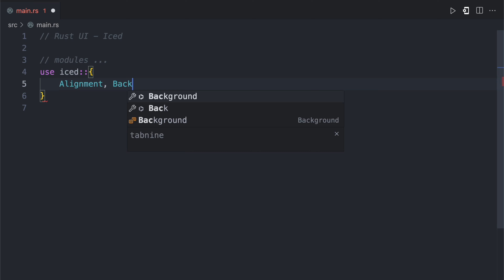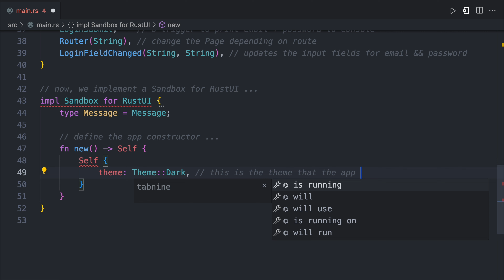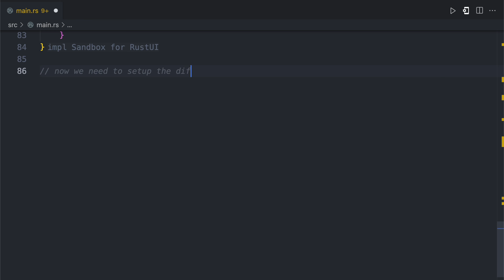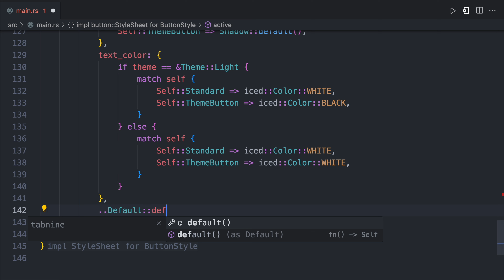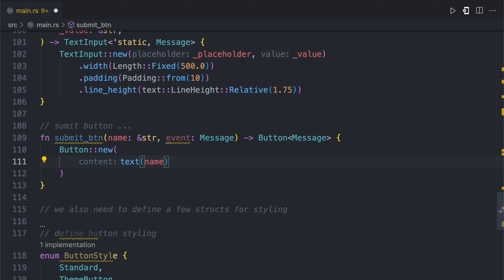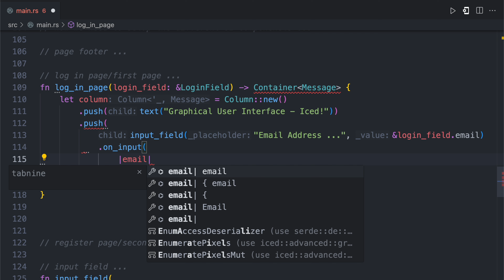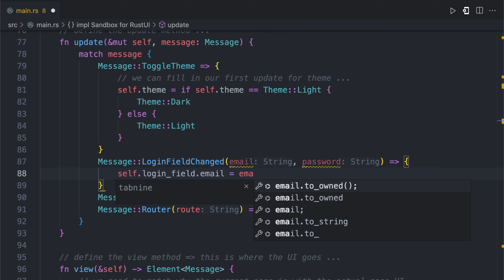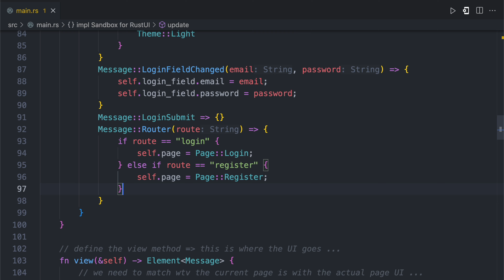Modern Graphical User Interface in Rust - Iced Tutorial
In this video we'll dive into the basics of Iced, a cross-platform GUI library for Rust focused on simplicity and type-safety. As a GUI library, iced helps you build graphical user interfaces for your Rust applications. Iced is strongly focused on simplicity and type-safety. As a result, iced tries to provide simple building blocks that can be put together with strong typing to reduce the chance of runtime errors.